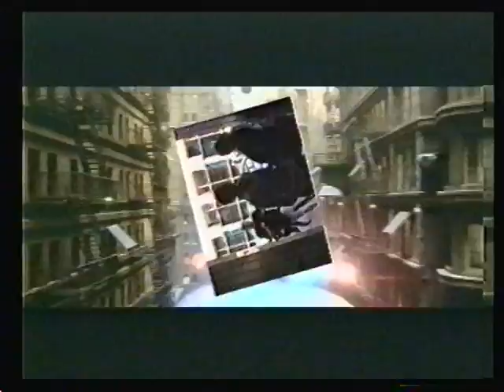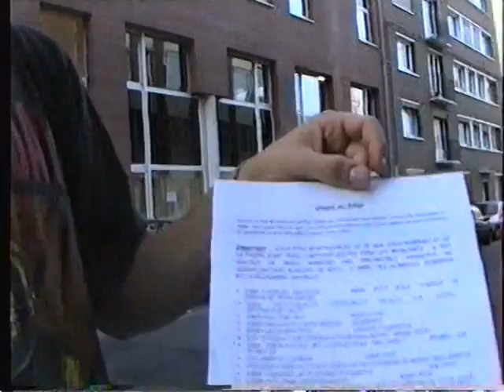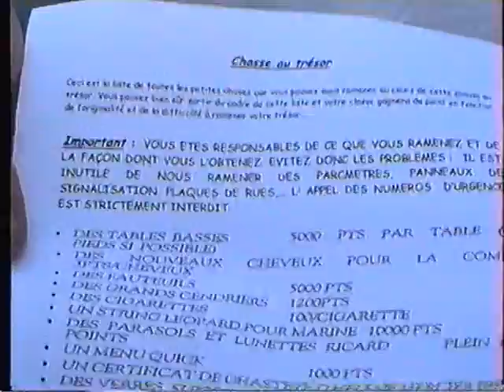Intégration HEI 2004